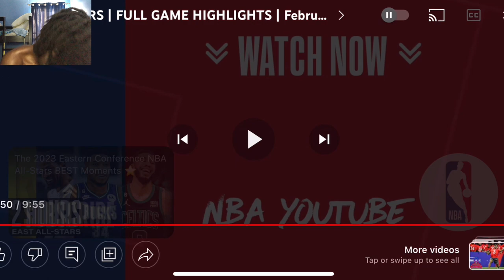Los Angeles Lakers vs Indiana Pacers - Full Game Highlights *Reaction*